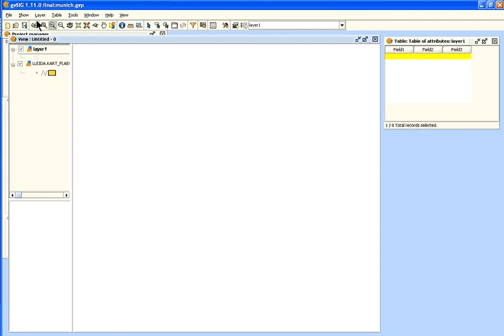Some Bavarian Oracle Spatial polygons in gvSIG